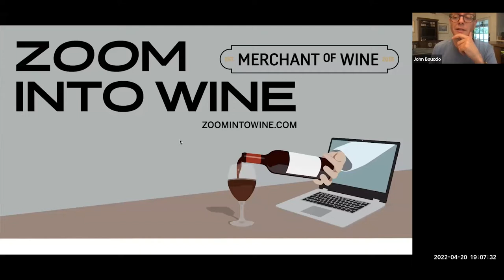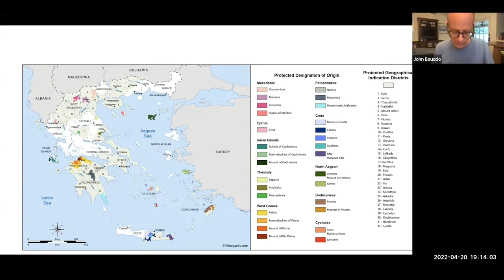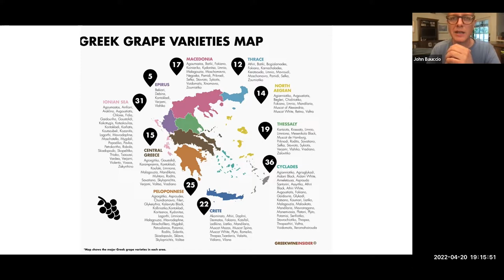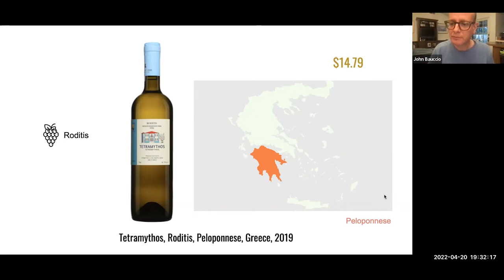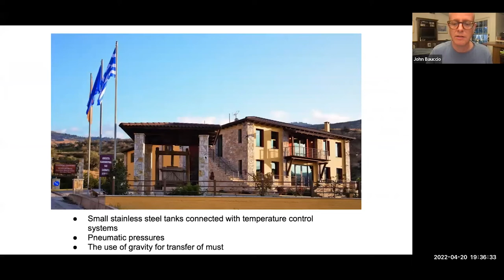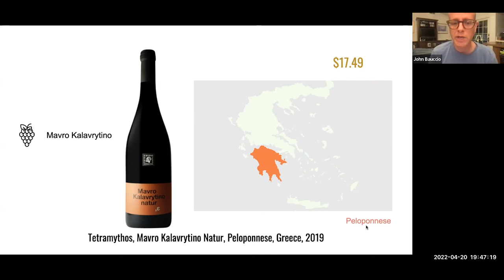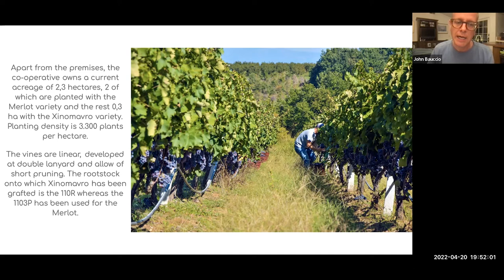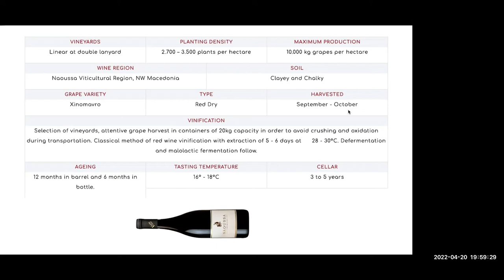Zoom Into Wine | Greek Wines with John Bauccio